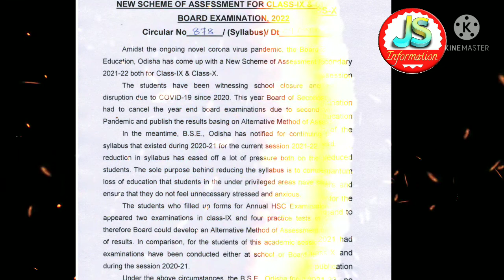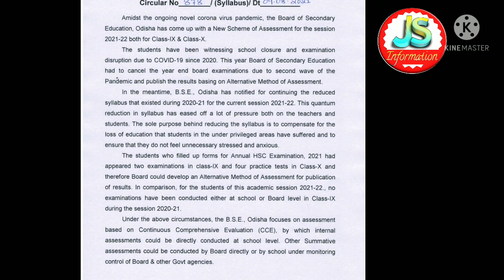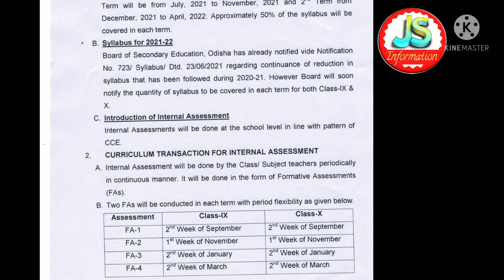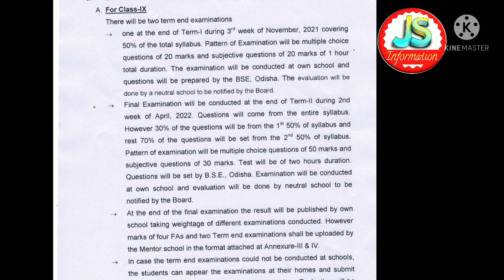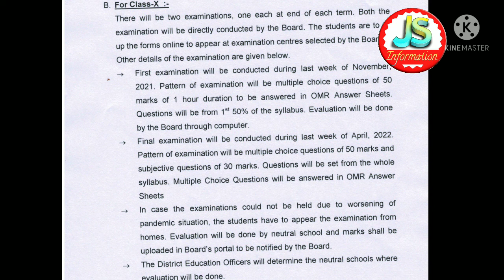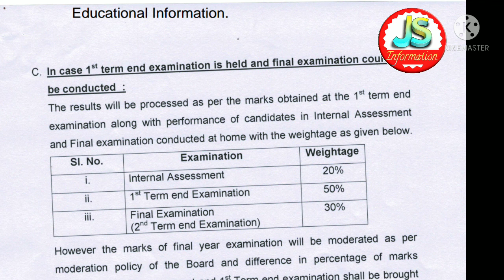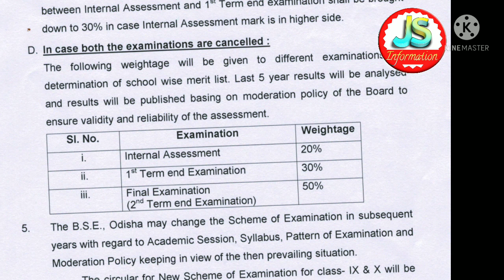ମାଧ୍ୟମିକ ଶିକ୍ଷା ପରିଷଦ ଦ୍ଵାରା ନବମ ଓ ଦଶମ ଶ୍ରେଣୀ ପାଇଁ ନୂଆ ପରୀକ୍ଷା ପଦ୍ଧତି ଯୋଜନା ସବିଶେଷ ତଥ୍ୟ ସହ ଆଲୋଚନା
Link of the letter